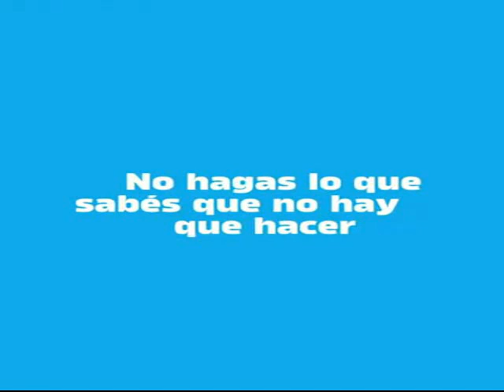7 de junio 2021 hoy presentamos en historia Cruceña a la Dra. Elffy Albrecht Ibañez